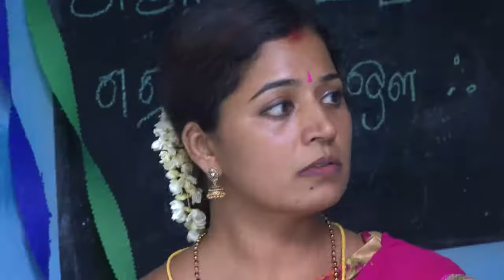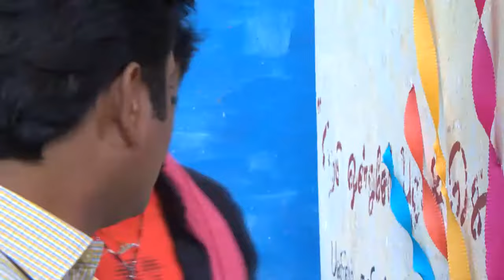STAR CHANDANAMAZHA 1072 TD 14 08 17